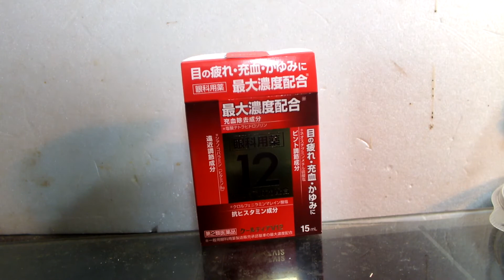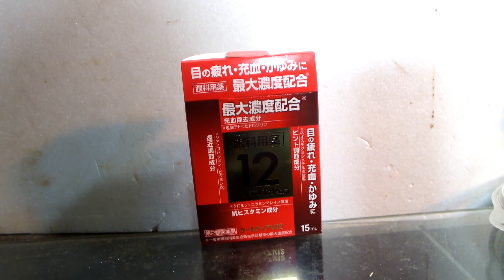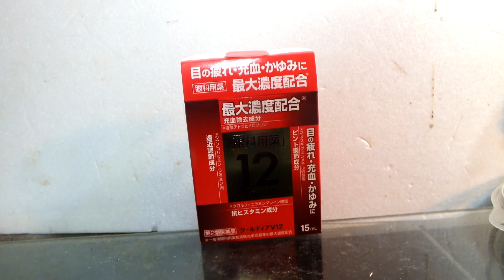発達、知的が感じた薬「目薬クールティアV12」